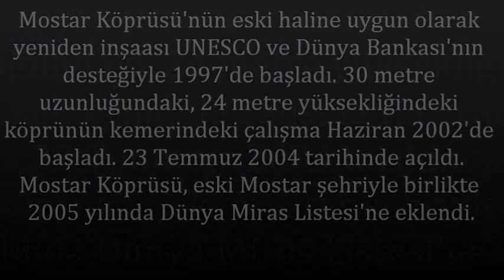Bosnia and Herzegovina/MOSTAR Part 4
Mostar is a city and municipality in southern Bosnia and Herzegovina. Inhabited by 113,169 people,[1] it is the most important city in the Herzegovina region, its cultural capital, and the center of the Herzegovina-Neretva Canton of the Federation. Mostar is situated on the Neretva River and is the fifth-largest city in the country. Mostar was named after the bridge keepers (mostari) who in the medieval times guarded the Stari Most (Old Bridge) over the Neretva. The Old Bridge, built by the Ottomans in the 16th century, is one of Bosnia and Herzegovina's most recognizable landmarks, and is considered one of the most exemplary pieces of Islamic architecture in the Balkans.

Mostar Köprüsü, Bosna-Hersek Cumhuriyeti'nin Mostar şehrinden geçen, Neretva Nehri üzerinde Mimar Sinan'ın öğrencisi Mimar Hayruddin tarafından 1566 yılında inşa edilen köprü. Mimar Hayruddin, köprü için 456 kalıp taş kullandı. Köprü, çevresindeki kente adını da verdi. Mostar, Hersek bölgesinin ana kenti oldu.
Özellikleri:Mostar köprüsü,Neretva Nehri'nden 24 metre yüksekte 30 metre uzunluğunda, 4 metre genişliğindedir.
Yıkılması:Bosna-Hersek'te başlayan iç savaş sırasında Mostar Köprüsü'ne ilk saldırıyı 1992'de Bosnalı Sırplar düzenledi. 1993'te Hırvat tankları köprüye daha büyük bir zarar veren saldırılarını başlattı. Kasım ayının sonunda köprü tamamen yıkıldı.
Yeniden İnşası:UNESCO ve Dünya Bankası' nın desteğiyle 1997'de başladı. 30 metre uzunluğundaki, 24 metre yüksekliğindeki köprünün kemerindeki çalışma Haziran 2002'de başladı. Kilit taşı Ağustos 2003'te yerine konuldu. İnşaatı tamamlanan Mostar Köprüsü, aralarında Türkiye' nin de bulunduğu çok sayıda devletin temsilcilerinin hazır bulunduğu bir törenle, İngiliz Prensi Charles tarafından 23 Temmuz 2004 tarihinde açıldı.